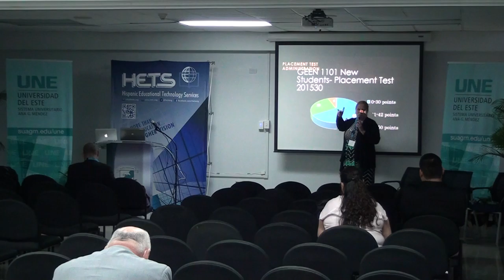Organizing for Student Learning and Sucess (4 of 5)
Track: Retention
Organizing for Student Learning and Sucess
By: Rolando Mendez Fernandez, and, Erica Sigmann Baker
Inter American University of Puerto Rico, Ponce Campus